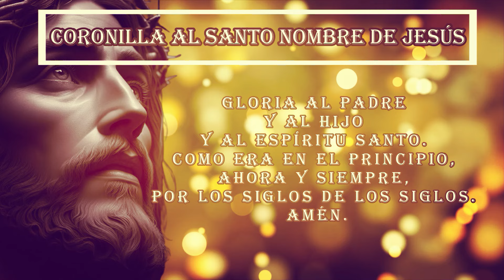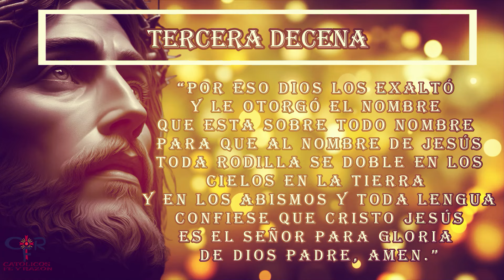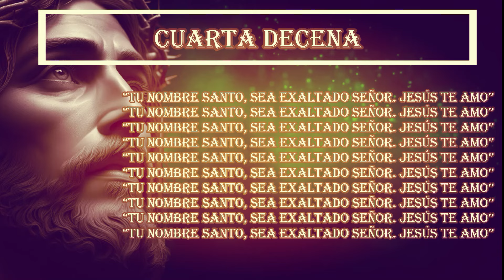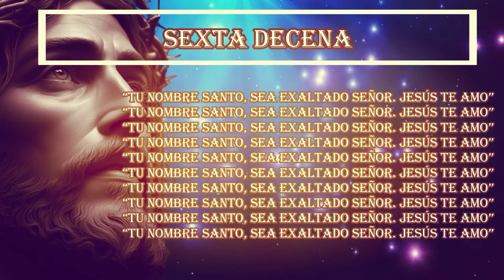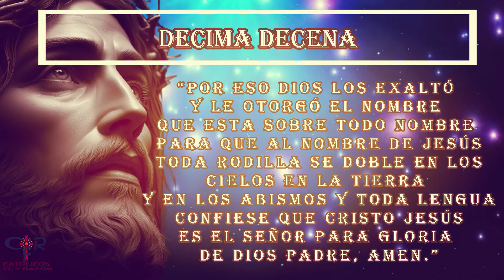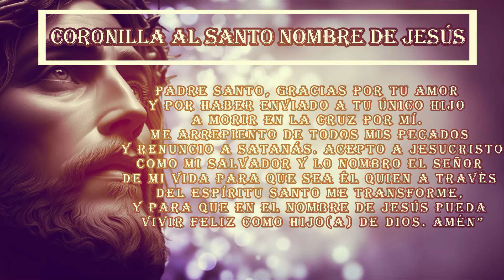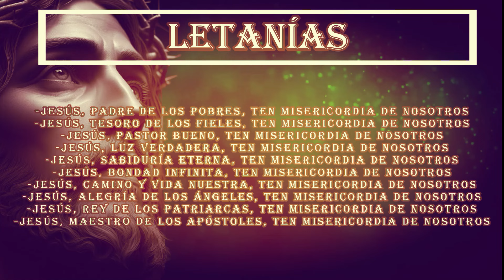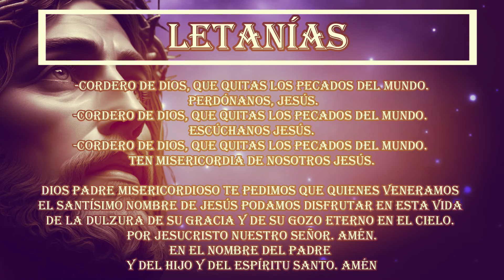Santo Nombre, 15 de septiembre 2024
¿Qué encontrar?

¿Quiénes somos?